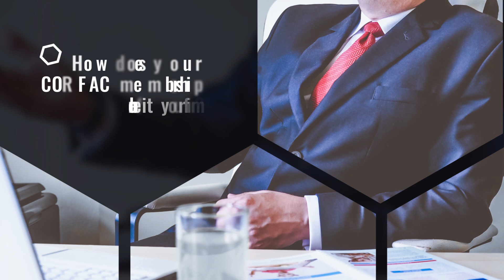Value of CORFAC: Making Valuable Connections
Tonya Gottesman of MDL Group/CORFAC International in Las Vegas shares insights on value in the network.